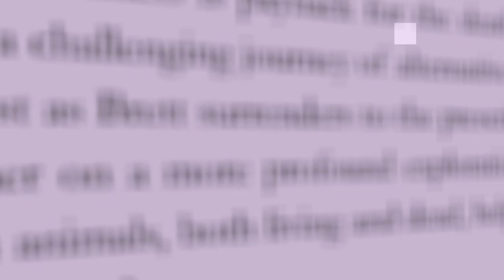WHAT THE LIVING DO trailer Susan Wadds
Sex and death consume much of thirty-seven-year-old Brett Catlin' s life. Cole, ten years her junior, takes care of the former while her job disposing of roadkill addresses the latter. A cancer diagnosis causes her to question her worth, suspecting the illness is payback for the deaths of her father and sister. Thus begins a challenging journey of alternative healing that she doubts she deserves. Just as Brett surrenders to the prescribed cure, a startling discovery sends her on a more profound exploration of cause and effect. Encounters with animals, living and dead, help her answer the question: who is worth saving?